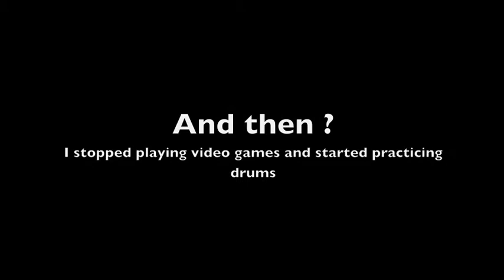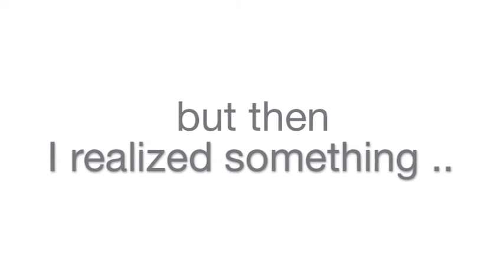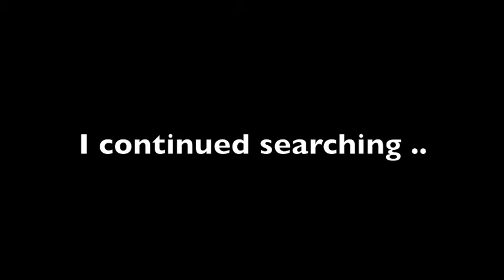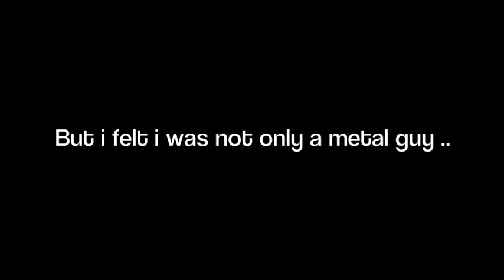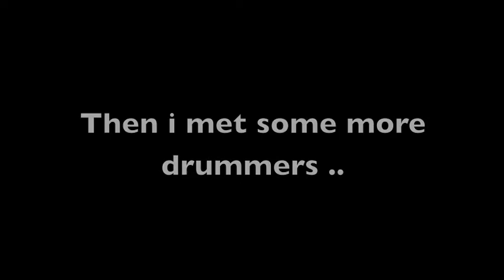My personal TAMA Drumming story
a brief story of my TAMA experience ..